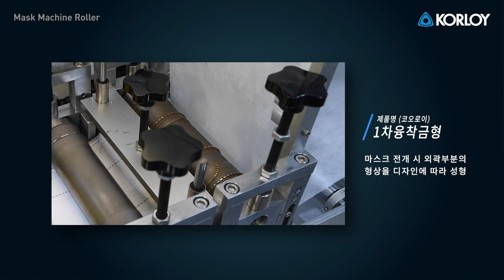KORLOY Mask machine roller (코오로이 마스크 금형)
코오로이 마스크 금형은 코오로이만의 독자적인 마스크 금형 품질기준 확보와 최적의 Edge 날 각 및 균일한 랜드 구현, 독자적인 Edge Polishing 기술로 인한 Burr 최소화로 우수한 품질을 제공합니다.
※코오로이 제품 : 1/2차융착금형, 1/2차절단금형
※제품안내 : 가까운 영업소 문의
[코오로이 영업소 안내]